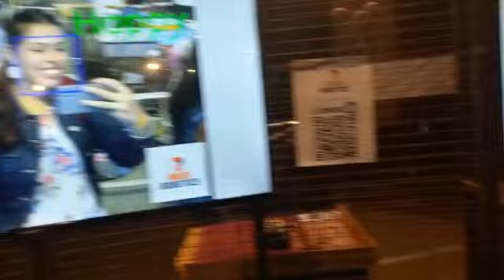Thrissur Pooram Exhibition Vlog